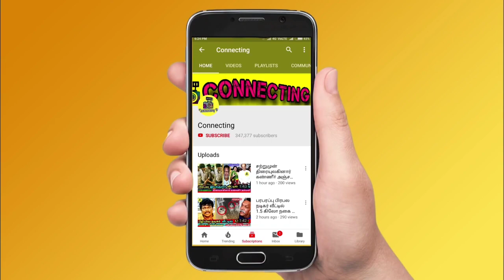Bigg Boss Tamil Season 7 | 11th October 2023 - Promo 5 | Vishnu & Akshaya what they do?